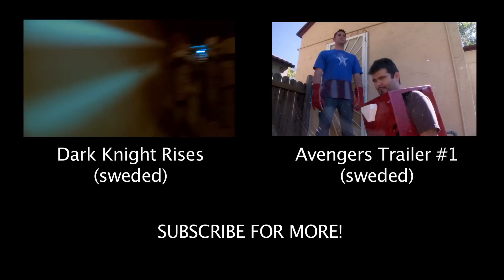The Avengers Trailer #2 homemade low budget comparison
A sweded side-by-side comparison with the second trailer for The Avengers. Thanks everyone for your comments!